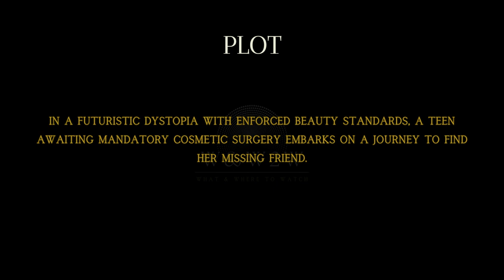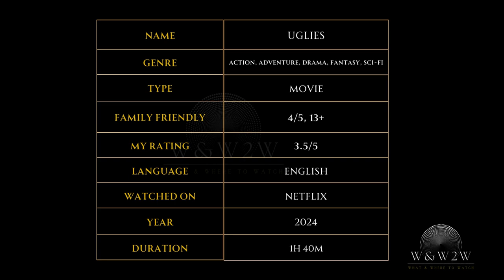Perfection Comes at a Price: Uglies (2024) - OTTChoices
🌟 What We Offer:

* Movie Reviews
* Genre Spotlights
* Daily Watchlists
* Viewer Engagement

Streaming Platform Updates: Stay informed about what's new on popular streaming services.